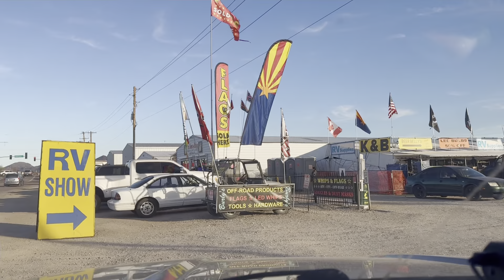QUARTZSITE Driving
Join me as I take a trip into town today in Quartzsite Arizona